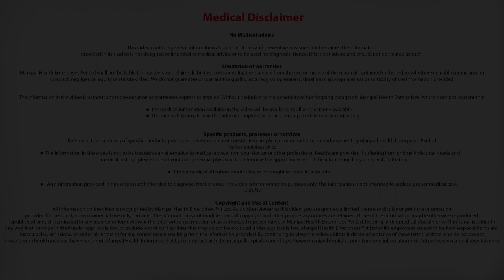What is Rotator cuff tear and its Treatment - Dr. Sushal Shanthakumar | Manipal Hospital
Dr. Sushal Shanthakumar of Manipal Hospitals explains about Rotator cuff tear.